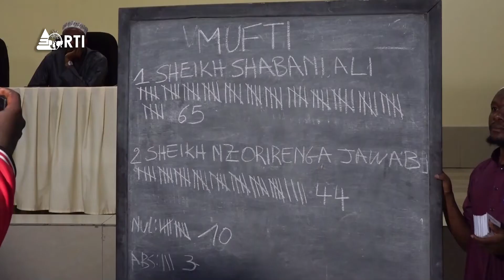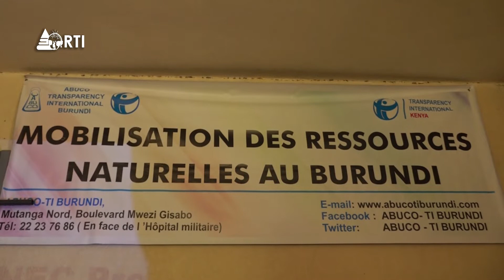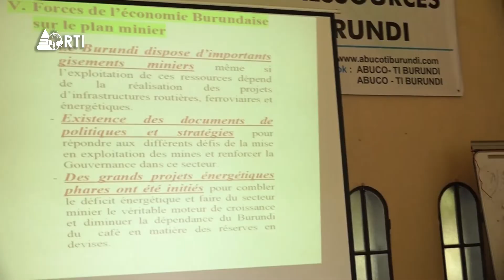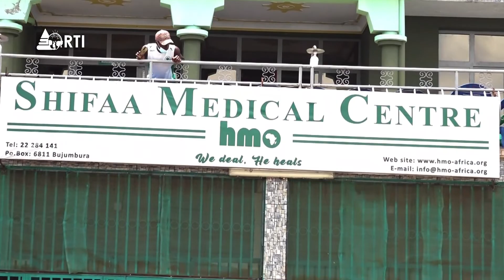Isanganiro: journal du 13 novembre 2021